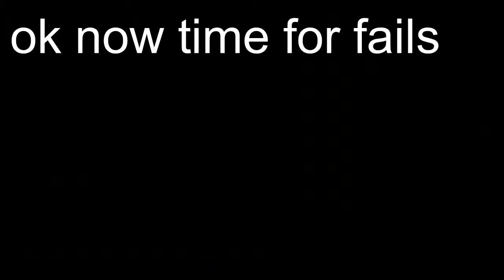Crazy III Complete!! (12 Demons of Christmas)